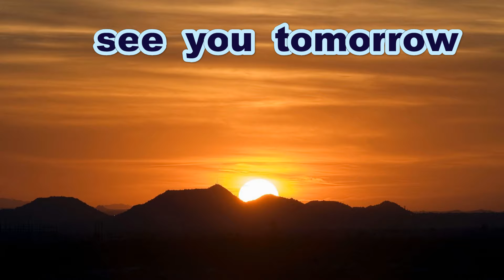《中学硬式》【シートノック】 広島ボーイズ 《ボーイズリーグ第５２回選手権大会・広島県支部大会》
大会主催者・連盟支部長に許可をいただいて撮影しています
「ボーイズリーグ中四国ブロック広島県支部」の

Thanks to
Opening theme「Dota-bata Race」by「Oto Logic」
Ending theme「Morning」by「Dova-Syndrome」